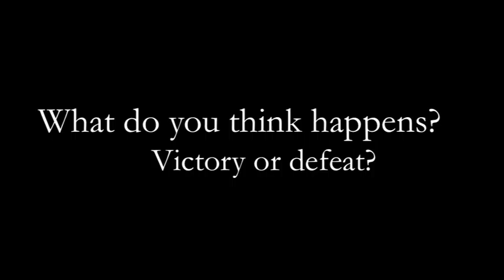SBI Super Cat National Champions Team Stihl Clearwater Florida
Team Stihl wins National Title in Super Boat Bright House National Championships in Clearwater, Florida.